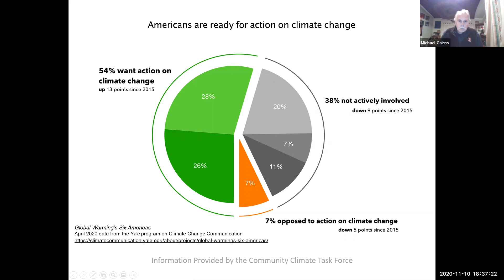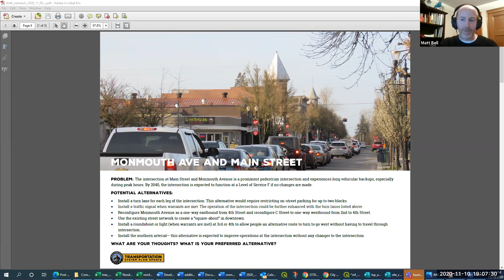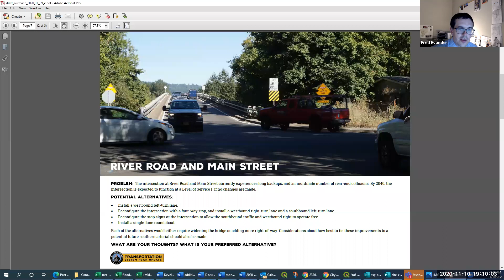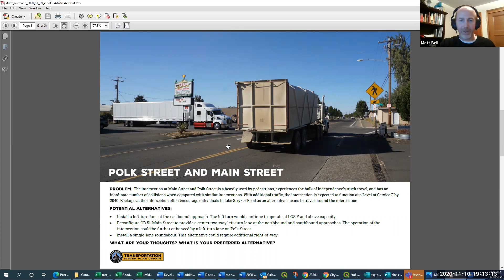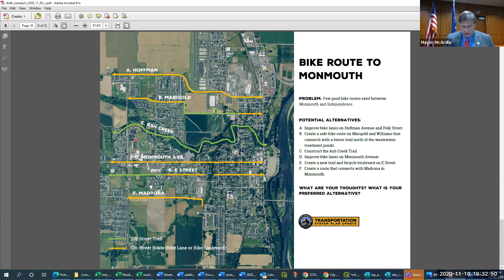Independence City Council 11/10/20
This virtual meeting of the Independence City Council was recorded November 10, 2020.